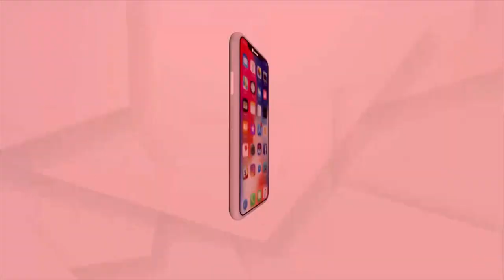ଦୁର୍ଗମ ଅଞ୍ଚଳରେ ଦୁସ୍ଥ ମଣିଷ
ଉପକୂଳରୁ ଉପାନ୍ତ, ସବୁଠି ପହଞ୍ଚିବ ସରକାରୀ ଯୋଜନା । ଯୋଗାଇ ଦିଆଯିବ ଅତ୍ୟଧୁନିକ ସୁବିଧା। ହେଲେ କଳ୍ପନାରେ ସୀମିତ ରହିଛି ଯୋଜନା । ଦେବଗଡ଼ ଜିଲ୍ଲା ଆଦିବାସୀ ଅଧ୍ୟୁଷିତ ତିଲେଇବଣି ବ୍ଲକର ଚନ୍ଦନଖୁଣ୍ଟି ଗାଁର ଦୃଶ୍ୟ ଦେଖିଲେ ଏହାହିଁ ମନେ ଦେଉଛି ।